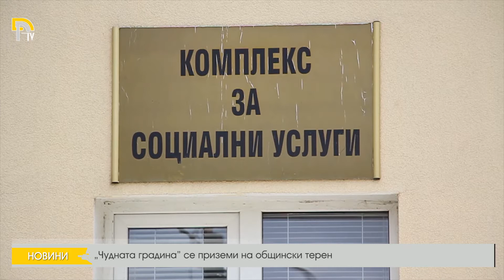„Чудната градина” се приземи на общински терен